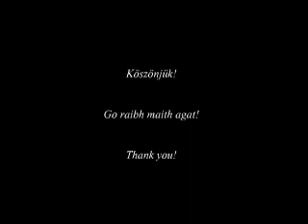Gaelic folk song - Buachaill ón Éirne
Lyrics:
Buachaill ón Éirne mé 's bhréagfainn cailín deas óg
Ní iarrfainn bó spré léi tá mé fhéin saibhir go leor
'S liom Corcaigh da mhéid é, dhá thaobh
a' ghleanna 's Tír Eoghain
'S mura n-athraí mé béasaí 's mé n' t-oidhr'
ar Chontae Mhaigh Eo

Rachaidh mé 'márach ag dhéanamh leanna fán choill
Gan choite gan bád gan gráinnín brach' ar bith liom
Ach duilliúr na gcraobh mar éadaigh leapa os mo chionn
'S óró sheacht m'anam déag thú 's tú 'féachaint orm anall

Buachailleacht bó, mo leo, nár chleacht mise ariamh
Ach ag imirt 's ag ól le h'ógmhná deasa an tsliabh
Má chaill mé mo stór ní moide gur chaill mé mo chiall
A's ní mó liom do phóg ná'n bhróg atáim ag caitheamh le bliain